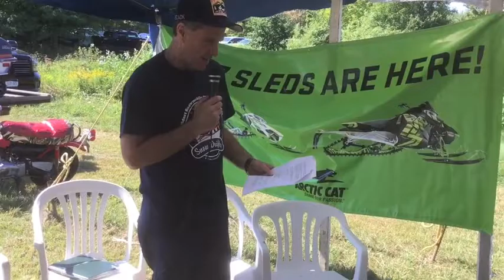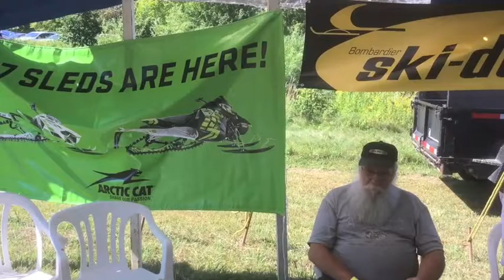LUCIEN LAMORUREUX , MICHEL LEVAC and SYLVAIN LALAMME French Version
Lucien Lamoureux   Michel Levac    Sylvain Lalamme were all racers from the 60s and 70s, the discuss there racing carrears at the Rockburn Vintage festival this past Summer .
The Festival is the work of The Vintage Snowmobile Club of the Adirondacks